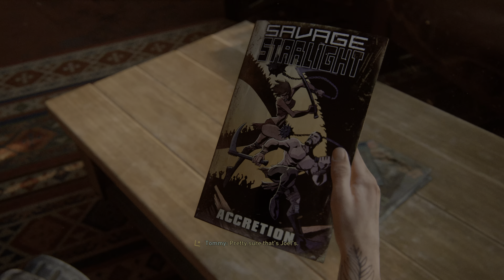The Last of Us Part II